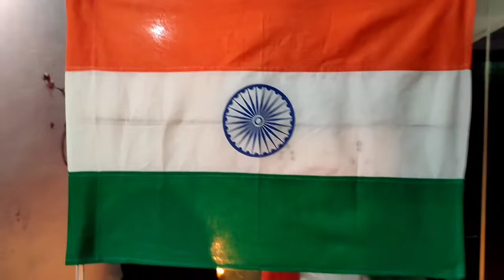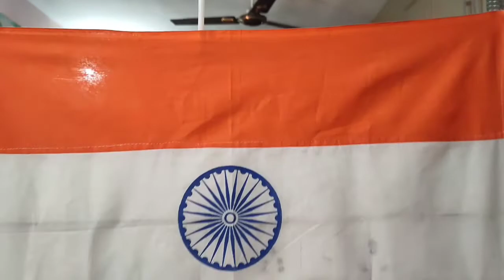hunardaansansthan परिवार की ओर से गणतंत्रदिवस की हार्दिक शुभकामनाएं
हमारी संस्था हुनरदान संस्थान (NGO) ISO Cerified, 12AB, 80G Registered NGO है।
हमारी संस्था महिलाओं और बेटियों के लिए एक मुहिम चला रही है, इस मुहिम के तहत आर्थिक रूप से कमजोर और बेसहारा महिलाओ को हुनर देकर उनको आत्मनिर्भर बना रही है इसके साथ साथ उनको उनके रोजगार के लिए आर्थिक सहयोग भी कर रही है,
हमारी संस्था स्लम एरिया के बच्चों को, जो आर्थिक स्थिति के कारण स्कूल नही जाते हैं उनको शिक्षित करने का भी कार्य कर रही है साथ ही उनकी  शिक्षा संबंधित सामग्री एवम समय समय पर कपड़े वितरण आदि भी करती है जिससे उनको उनकी आर्थिक स्थिति के कारण शिक्षा में किसी भी प्रकार की कोई रुकावट न आये
हमारी संस्था ये सारे कार्य निःशुल्क कर रही है, हमारी संस्था को आप सभी लोगों के सहयोग की बेहद जरूरत है, जिससे संस्था अधिक से अधिक महिलाओं एवम बेटियों को आत्मनिर्भर बनाकर उनका आर्थिक सहयोग कर सकें साथ ही आर्थिक रूप से कमजोर बच्चों की शिक्षा में भी मदद हो सके

आप भी हमारी इस मुहिम का हिस्सा बनें, आप जो भी आर्थिक सहयोग करेंगे उसके लिए संस्था आपको 80G का certificate देगी जो आपको  Income Tax से छूट देने में मदद करेगी।

IFSC: ICIC0004178
UPI ID :- Hunardaansansthan@icici

Vimal soni
Director
Hunardaan Sansthan (NGO)

Hunardaan Sansthan (NGO) Kanpur
Current A/C No- 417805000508, IFSC: ICIC0004178